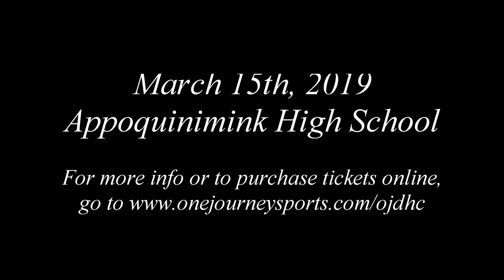One Journey Delaware Hoops Classic | March 15th, 2019 | Appoquinimink H.S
The One Journey Delaware Hoops Classic is a high school and middle school showcase event that features the top high school level and middle school level boys basketball players from around the State of Delaware.

The One Journey Delaware Hoops Classic will take place on March 15th, 2019 at Appoquinimink H.S.  Doors Open at 6:00pm.

Middle School Game - 7:00pm
High School Game - 8:30pm